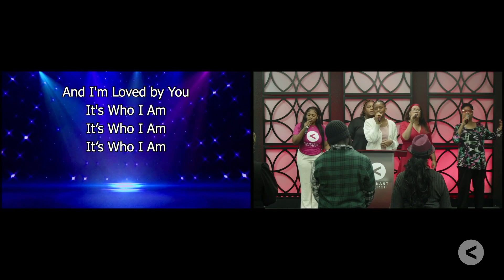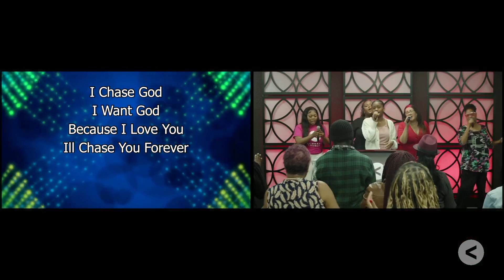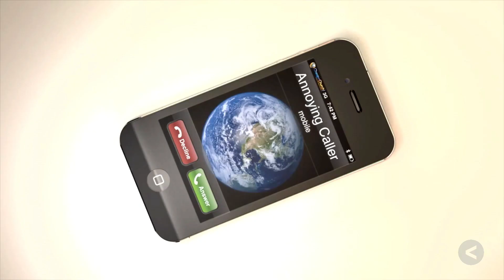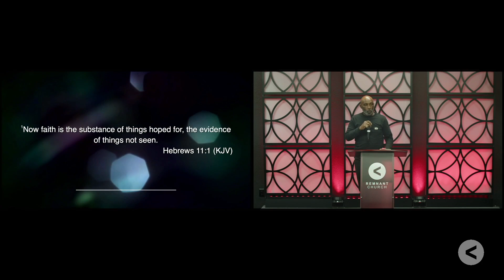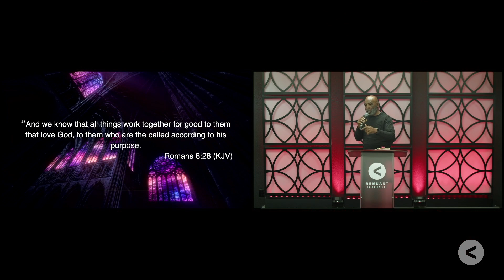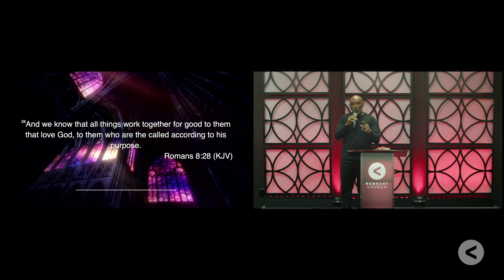MEN'S WORSHIP SERVICE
12/31/23

SPEAKER: MIN VERBEN GRIER